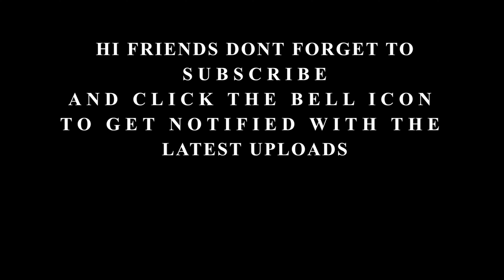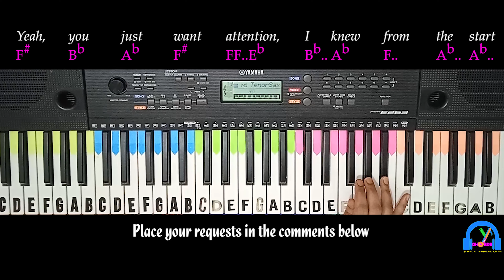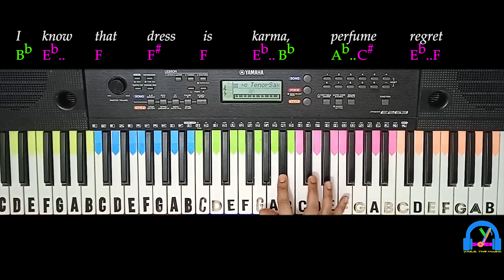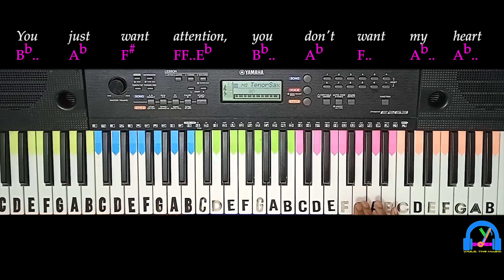Attention | Charlie Puth | SLOW Version with NOTES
ORIGINAL SONG CREDITS:
Song - Attention
Artist - Charlie Puth
Lyrics - Charlie Puth and Jacob Kasher